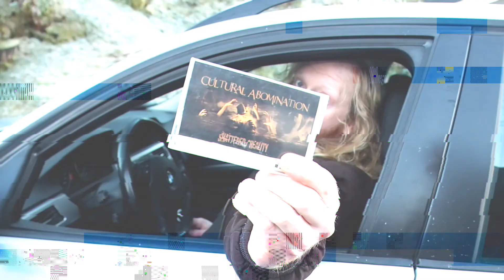Cultural Abomiation - Shattered Reality album promo